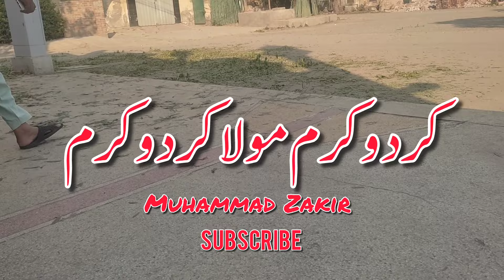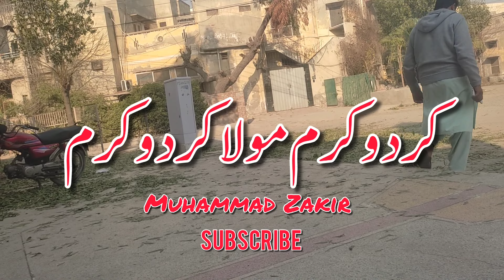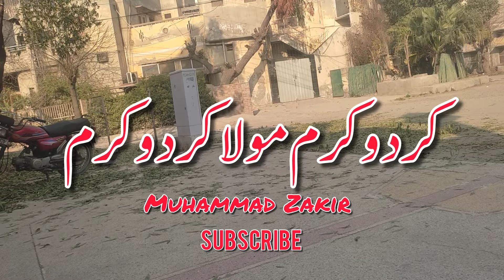Kardo Karam Maula Slowed Reverb & lyrics || Nabeel Shaukat Ali || Sanam Marvi || Beautiful Kalaam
Kardo karam nat is si beautiful naat in the naats videos